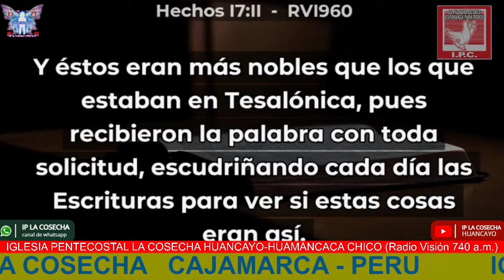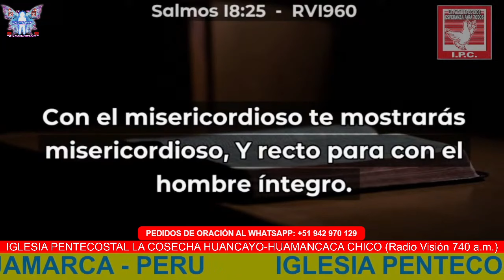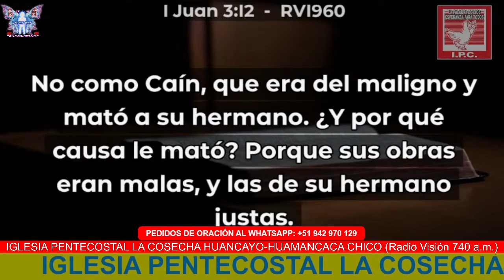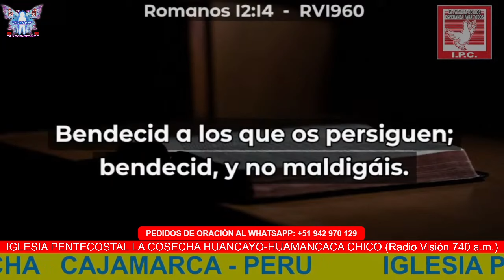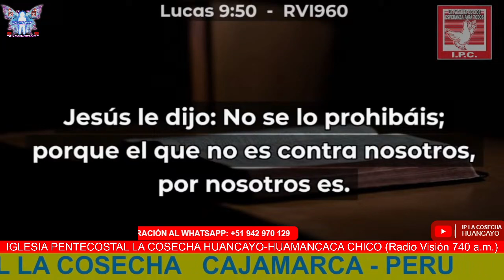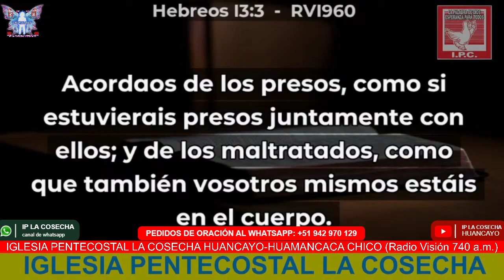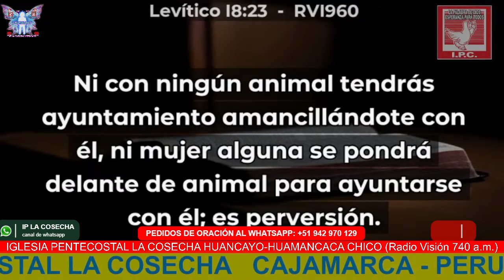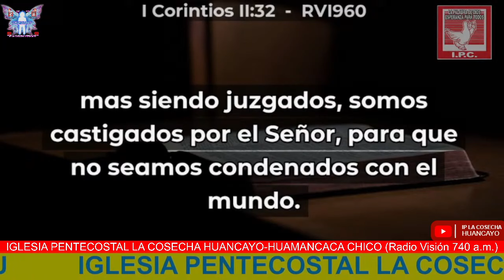PASTOR: FRANCISCO CÓRDOVA RODRÍGUEZ, PASTOR: WALTER GÓMEZ ASENCIO, PASTOR : OTONIEL CORDOVA PALMA.